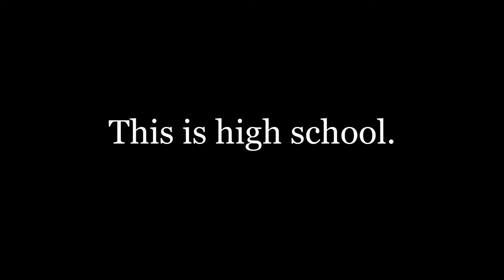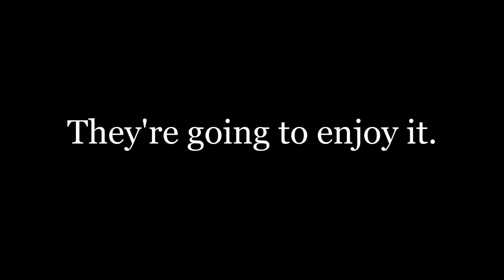Freaks and Geeks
Anna and Tesla are sick of high school, but they'll try to get over it with all the exciting things that school can actually offer.